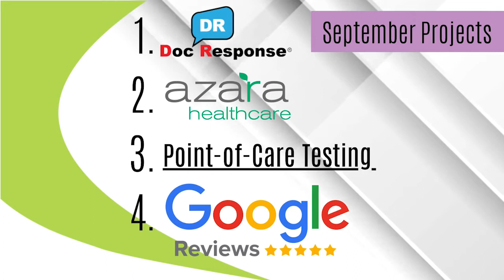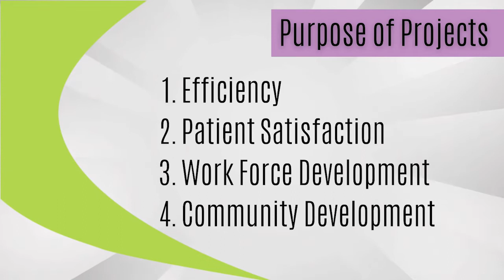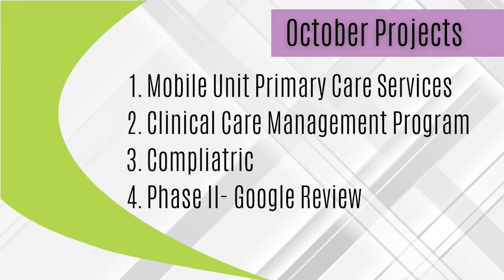The F.O.R.U.M. 10/02/2020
This month's episode features Hispanic Heritage Month, Cancer Awareness & more.